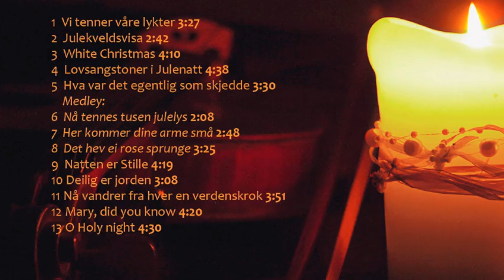Lovsangstoner i Julenatt.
Lovsangstoner i Julenatt.  Mange av oss har forestillinger om hvordan alt var, hvordan det sjedde og ikke minst hvordan det så  ut inne i den lille stallen i Betleham. Men hva visste Maria om det lille banet? Hva tenkte gjeterne?  Hvor mye hadde stjernene for talt de vise menn ? Alt dette er vanskelig å si , men en ting er sikkert og det er at Gud visste og han satta lovsangen på full styrke !  På sangen som begynte på betlehemsmarkene, der er site vers enda ikke sunget!